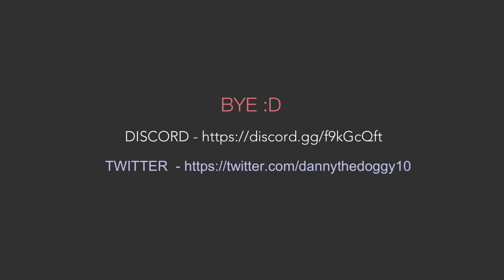Piggy: New Story 2 - Chapter 7: Robot Factory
Your watching Golden Jakey! It’s free and you can always change your mind. (I definitely didn’t steal that from Dream...)